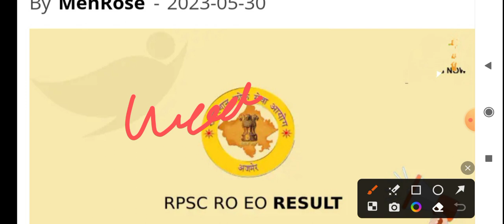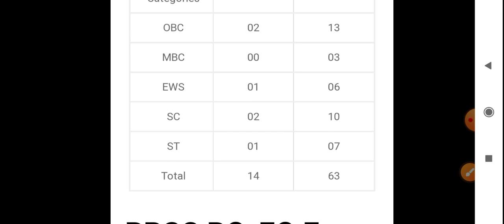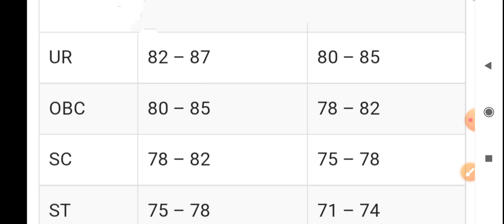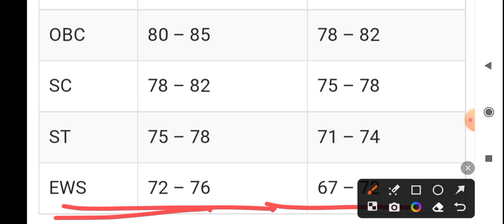RPSC EO RO Answer Key 2023 | RPSC EO RO Exam Answer Key | RO Final Cutt Off EO | RPSC Call Update